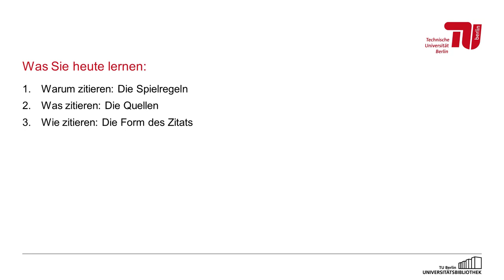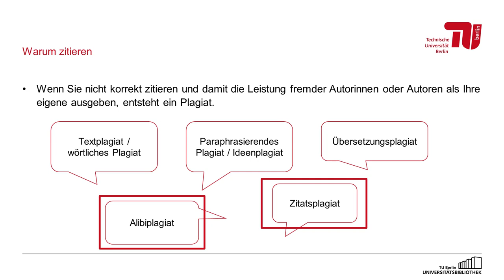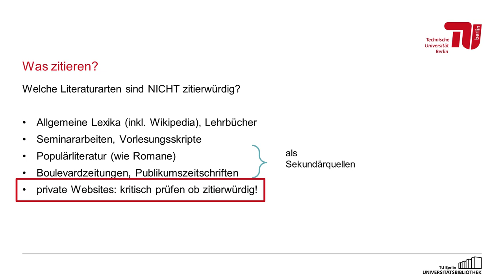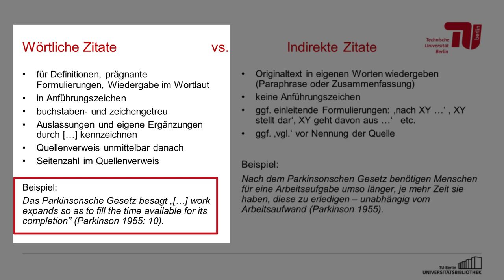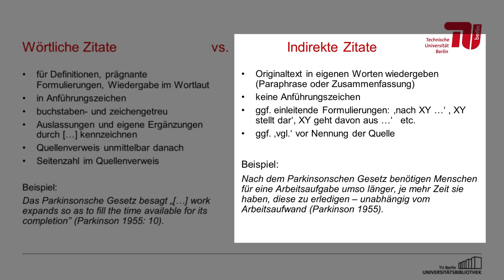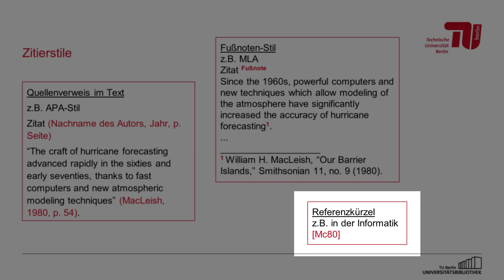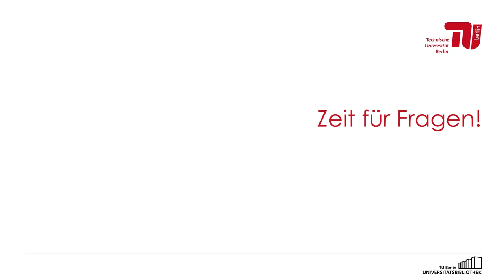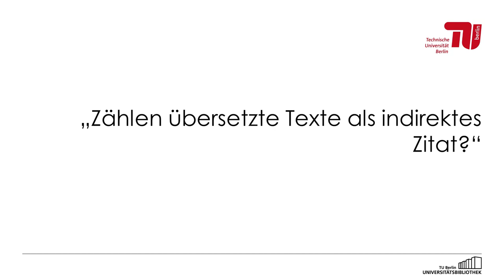Richtig zitieren – aber wie?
Dieses Video ist eine Aufzeichnung der Coffee Lecture „Richtig zitieren – aber wie?“. Die Coffee Lecture fand am 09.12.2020 als Online-Kurs der TU Zentralbibliothek statt.

Inhaltsverzeichnis:
00:54 - Warum zitieren
03:48 - Was zitieren
07:12 - Wie zitieren/ Bestandteile einer Zitation
08:50 - Wörtliche Zitate vs. indirekte Zitate
12:25 - Worauf achten beim Zitieren
15:18 - Zitierstile
16:45 - Literaturverzeichnis
17:51 - Literaturverwaltungsprogramme: Zotero und Citavi
19:16 - Fragen der Zuhörer*innen